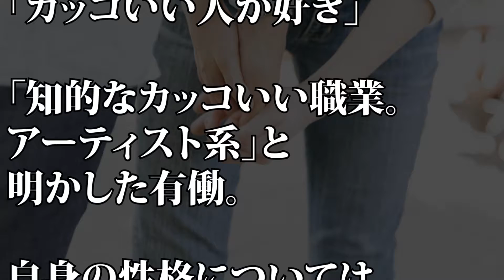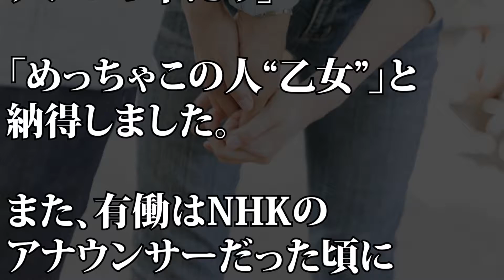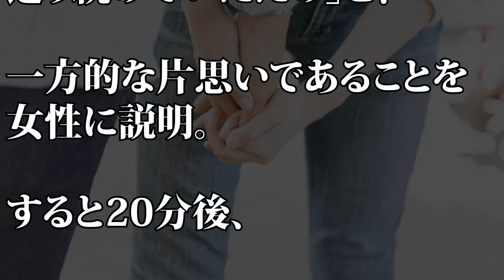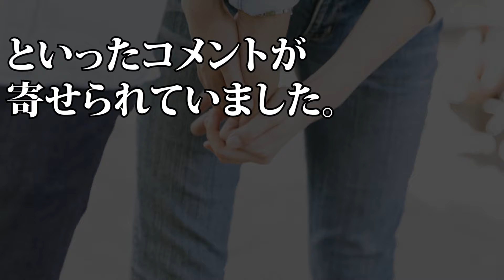【驚愕】有働由美子 修羅場寸前の悲しい恋愛エピソードを語る…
【動画説明】
12月29日放送の「マツコ＆亨のビューティー言いたい放題」(テレ
ビ東京系)に「news zero」(毎週月～木曜夜11:00-11:59、金曜夜11:30-0:30、日本テレビ系)でキャスターを務める有働由美子がゲ
スト出演。過去にあった“修羅場寸前の恋愛エピソードを語りま
した。

有働由美子あの有名人と"愛人関係"だった過去に涙が止まらない！【芸能Gメン】

有働由美子に対する”日テレの掌返し”が判明し一同唖然… 視聴率三冠王から陥落した関係者の本音とは？【ザ・芸能界】

有働由美子アナ起死回生の視聴率アップ戦略！えっ？つけまつげ？【エンタメ面白裏話】